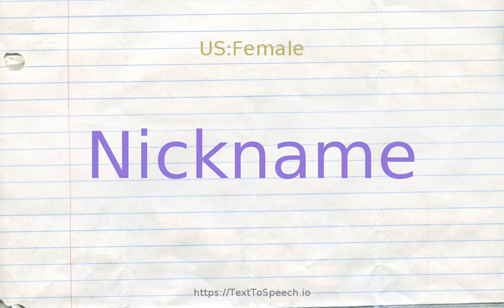How to pronounce nickname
Nickname definitions:
    (n): a familiar name for a person (often a shortened version of a person''s given name); "Joe''s mother would not use his nickname and always called him Joseph"; "Henry''s nickname was Slim"
    (n): a descriptive name for a place or thing; "the nickname for the U.S. Constitution is `Old Ironsides''"
    (v): give a nickname to